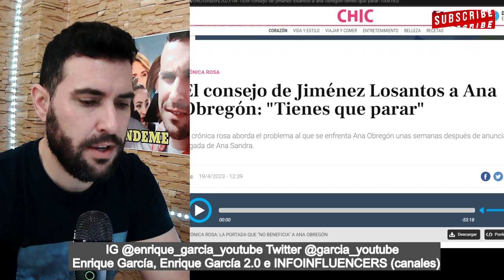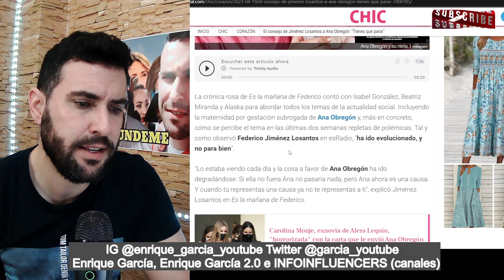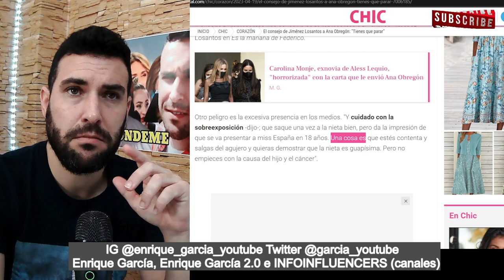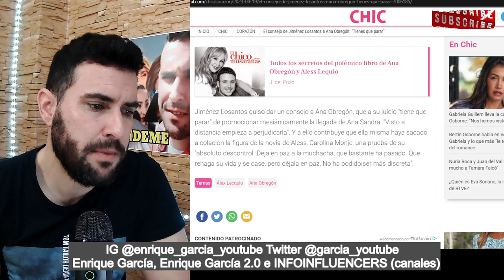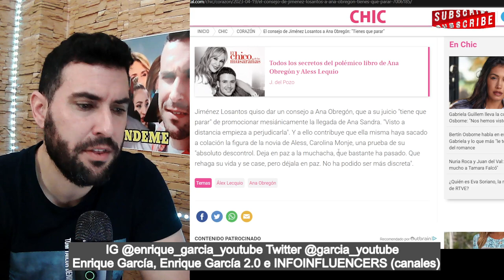🚨Federico Jiménez Losantos HUNDE a Ana Obregón con TREMENDO MENSAJE